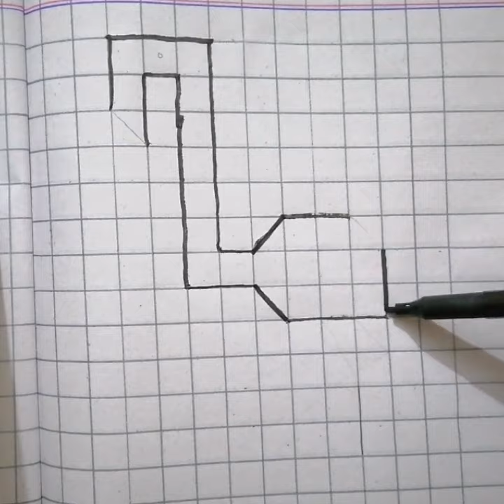Learn how to easily draw an Ostrich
How to DRAW wild Animals

In this video I'll show you how to easily draw an ostrich

How To Draw Ostrich Step by Step,

how to draw ostrich easy, how to draw ostrich bird,

how to draw an ostrich face,

how to draw ostrich step by step easy,

how to draw an ostrich head